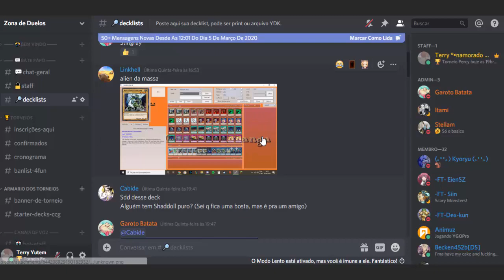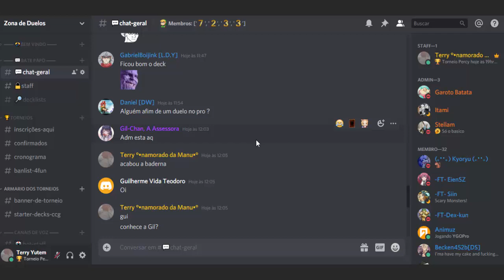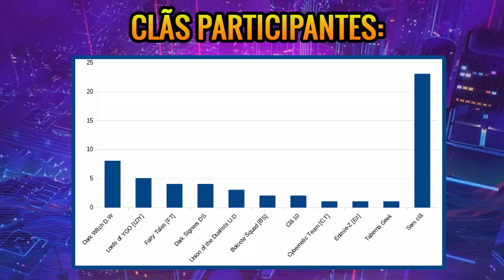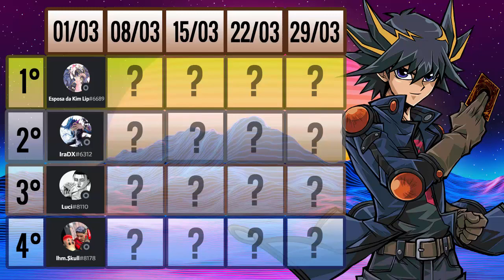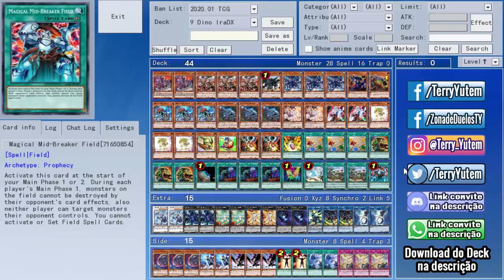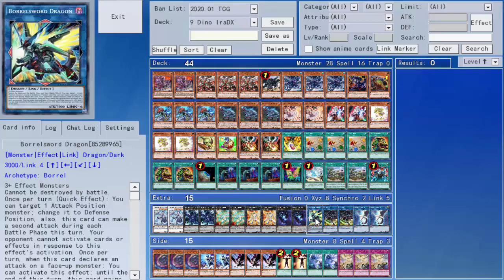Dino True King Vs Thunder Dragon Danger! Report e Deck Profile Yu-Gi-Oh!